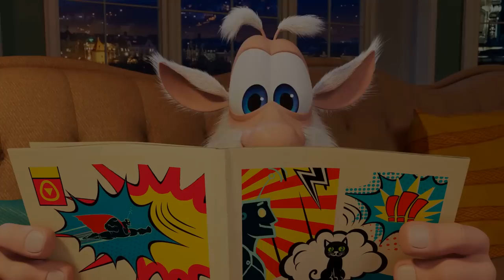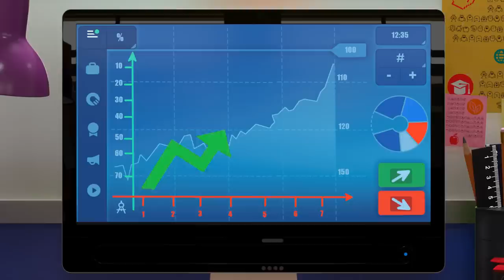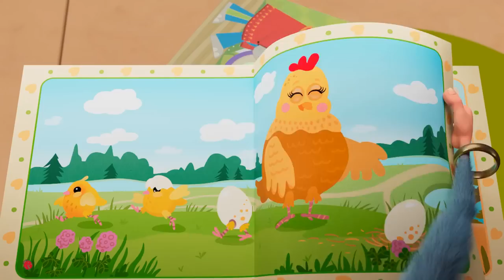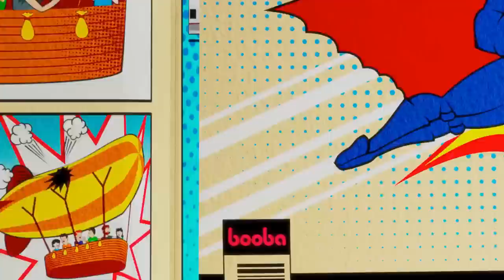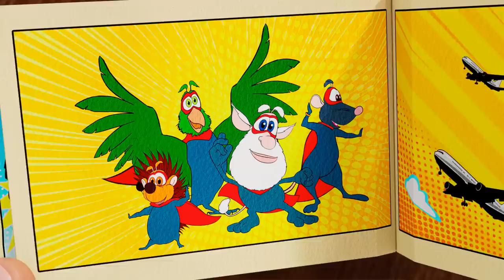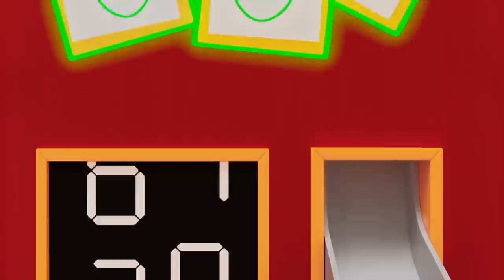Booba 🏝️ Desert Island 🍌 Episode 101 - Funny cartoons for kids - BOOBA ToonsTV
Booba and his friends find themselves on a desert island with lots and lots of bananas!

0:00:00 Message in a Bottle
0:06:20 Magic Chalk
0:10:03 Magic Boots
0:16:15 The Shooting Star
0:22:30 Super Booba
0:25:47 Gift Shop
0:29:30 Invisibility Cloak
0:35:47 Fishing
0:42:06 Office
0:46:38 Remote Control
0:50:22 Toy Store
0:54:03 Train Robbery
1:00:25 Rescuer
1:06:46 Bowling
1:10:27 Clay Crafts
1:14:44 Submarine Adventure
1:19:14 Circus
1:22:26 Video Game
1:26:03 Magic Mirror
1:32:24 Metro
1:35:32 Fitness Club
1:39:02 Concert Hall
1:42:43 Magic Broomstick
1:47:17 Grand Prix
1:53:36 Magic Photo Booth
1:58:02 Firefighter